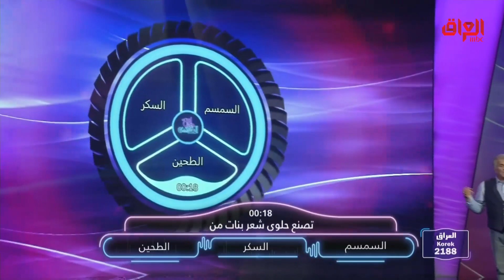الحيوان الأسرع بالعالم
يعرض الآن مجاناً على شاهد